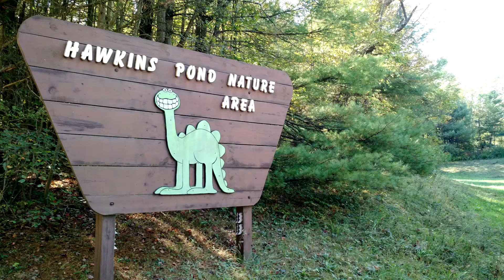Hawkins Pond, Stillwater Lake & Shohola WMA: 8.18.15 - 8.19.15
Hiking at Hawkins Pond and Stillwater on Friday, kayaking at Shohola on Saturdy.